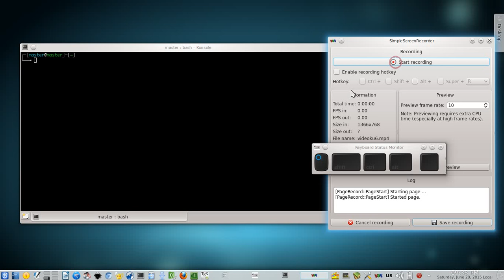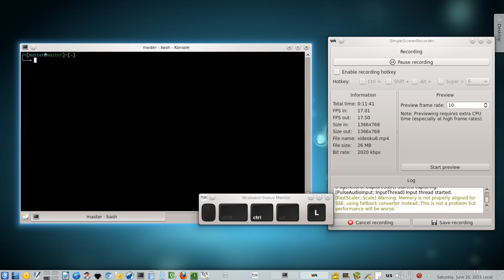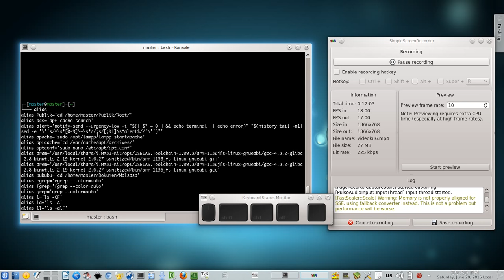Serial Belajar Terminal Linux - Memudahkan Hidup dengan Alias di Bash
Pelajaran Terminal seri 4. Penggunaan alias akan memudahkan hidup Anda dengan Terminal di Linux. Pekerjaan sepanjang 100 karakter bisa disingkat hanya dalam 4 karakter saja.